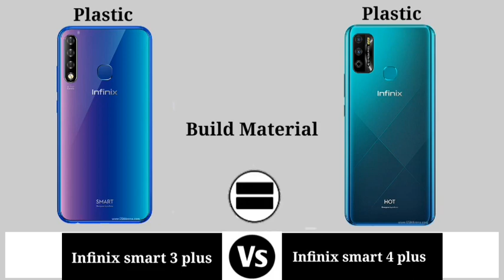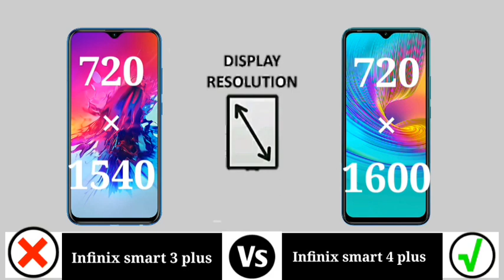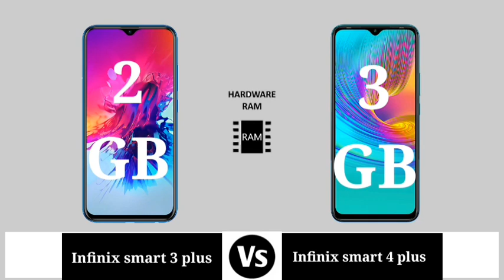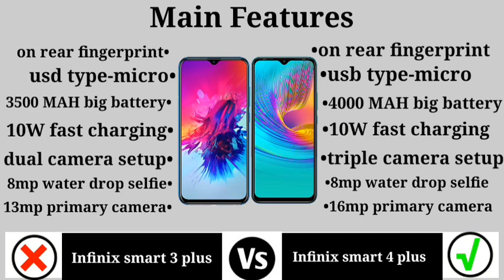Infinix Smart 3 Plus Vs Infinix Smart 4 Plus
Infinix Smart 3 Plus Infinix Smart 4 Plus || Full Comparison Of Infinix Smart 3 Plus Vs Infinix Smart 4 Plus || Infinix Smart 3 Plus Vs Infinix Smart 4 Plus review

In This Video We are comparing Infinix Smart 3 Plus Vs Infinix Smart 4 plus Which Is Best phone.

Comparison Topic
•Design
•Deimension
•Height
•Weight
•Thickness
•Display
•Prossecor
•Chipset
•Ram And ROM
•Performance
•Antutu Score (Benchmark)
•Refresh Rate
•Water Resistance
•Battery
•Charging Speed
•Main Features
•Price
•And Final Is Result

Thanks And Love From Trakon Tech